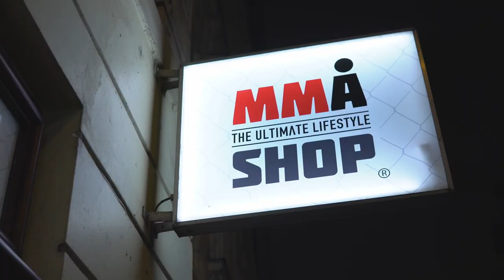Fights VS Self Defense | ART OF ONE DOJO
There is a difference between a fight and a self-defense situation, but what distinctions are there between the two scenarios? Today we're going to break down the definitions and what makes the two situations require completely different responses. In this video we break down the difference between fights vs self defense.